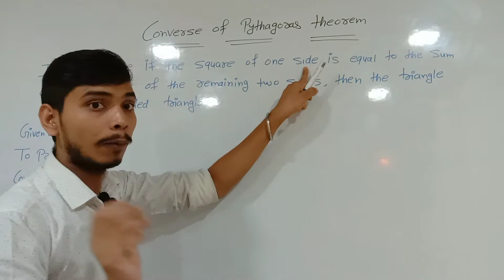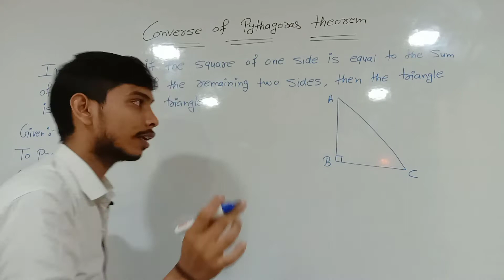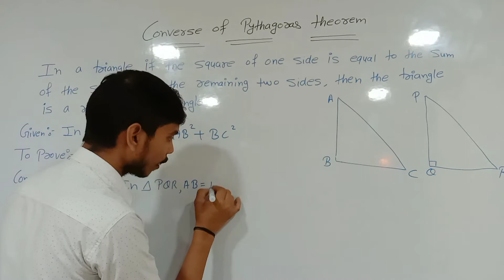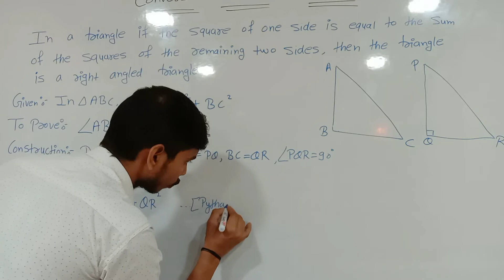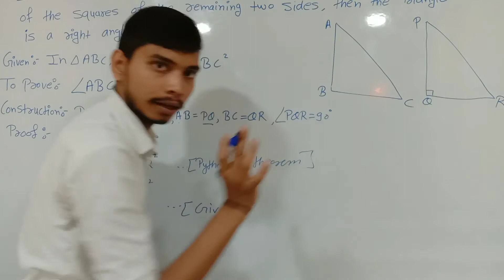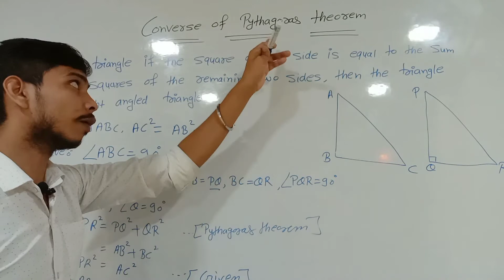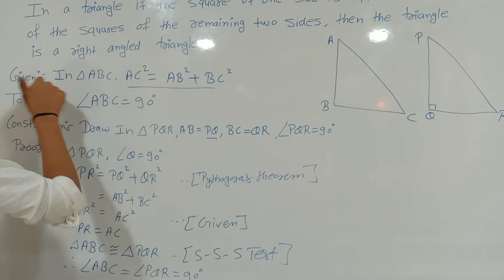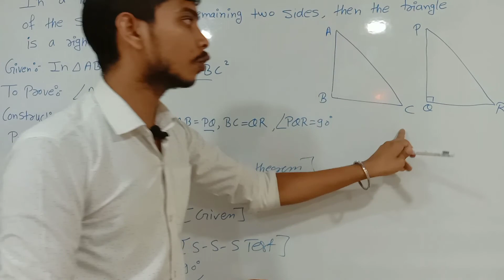converse pythagoras theorem class 10 | proof of converse of pythagoras theorem | by sd tech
1. Pythagoras Theorem | Converse of Pythagoras Theorem Class 10/9/8 | Pythagoras Theorem Working Model

2. Theorem 6.9 Converse of Pythagoras Theorem Ch-Triangles Class 10th Math

3. Converse of pythagoras theorem

4. Pythagoras Theorem Class 10th Maharashtra Board New Syllabus Part  1

topics cover :-

proof of converse of pythagoras theorem
Converse of Pythagoras Theorem Class 10
10 maharashtra board new syllabus
Maharashtra SSC Board Maths
 converse of pythagoras theorem class 10th
Converse of Pythagoras Theorem pythagoras theorem class 10th maharashtra board new syllabus
 Converse of Phyhagoras Proof
pythagoras theorem class 10 ssc board
class 10th- proof of pythagoras theorem
Pythagoras theorem of class 10th
pythagoras theorem
 pythagorean theorem
mathematics
 pythagoras
 converse
pythagoras theorem class 10
pythagoras theorem proof
 Pythagoras Theorem Working Model Pythagoras Theorem in hindi
Converse
 Pythagoras
 Theorem
 in hindi
 maharashtra
Converse of Pythagoras theorem for class 10th
 Converse of Pythagoras theorem in Hindi
converse of Pythagoras Theorem for highschool
Pythagoras Theorem chart
SD TECH DEEPAK SIR
sd tech
sdtech
Converse of Pythagoras theorem lecture 5 by Deepak sir